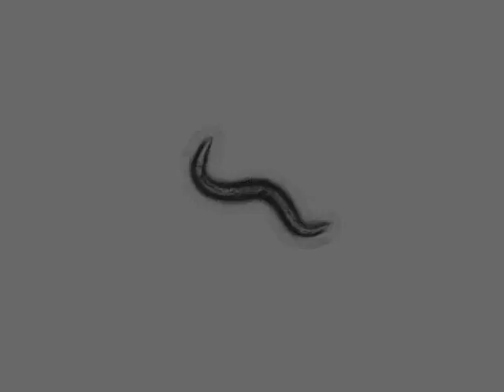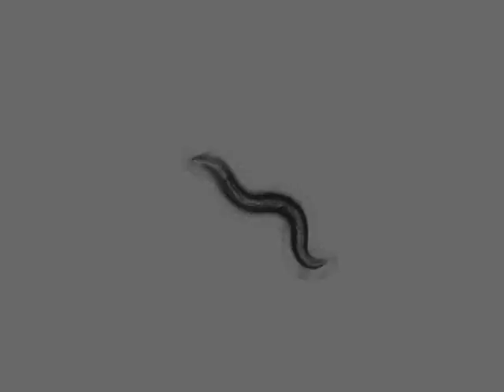OW953 zgIs138[P(dat-1)::YFP] | 12 days | 2014-03-31T13:22:44+02:00 (speed up 8x)